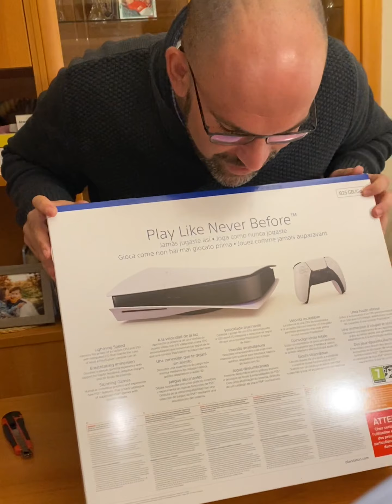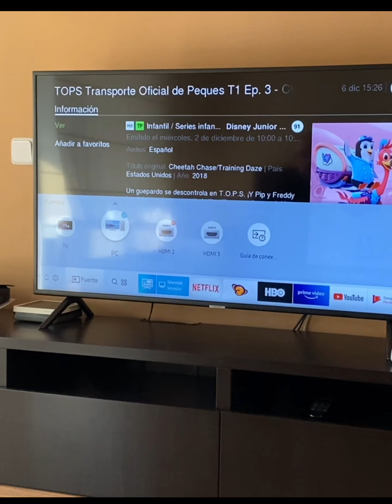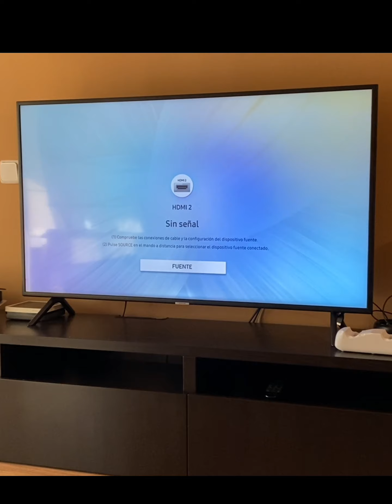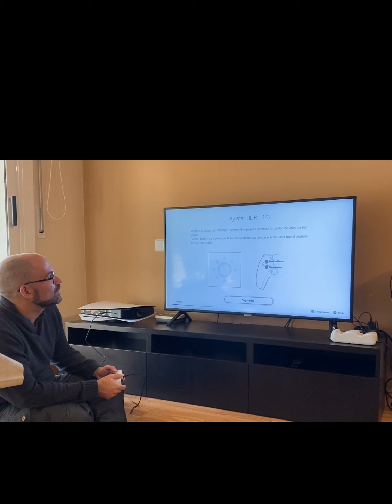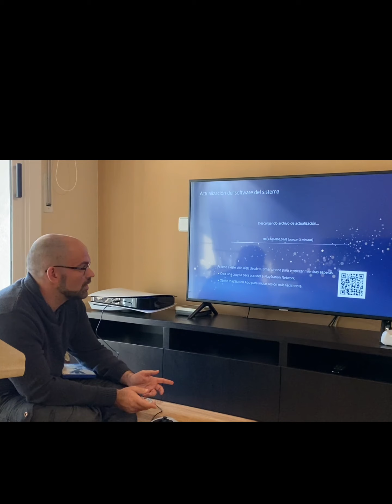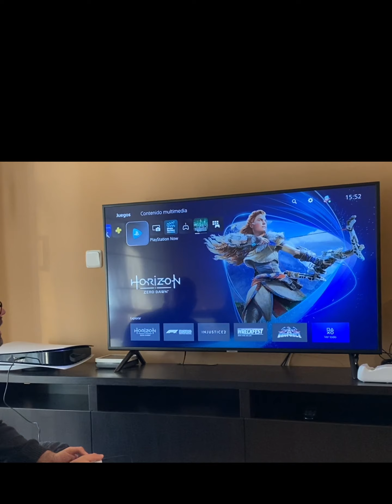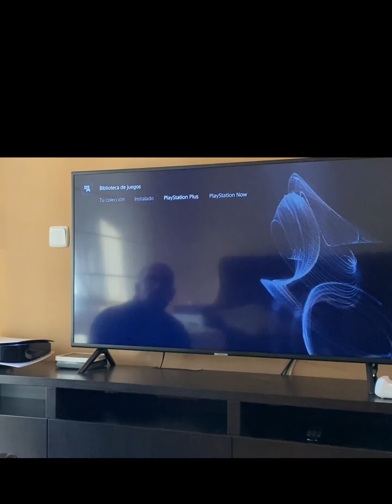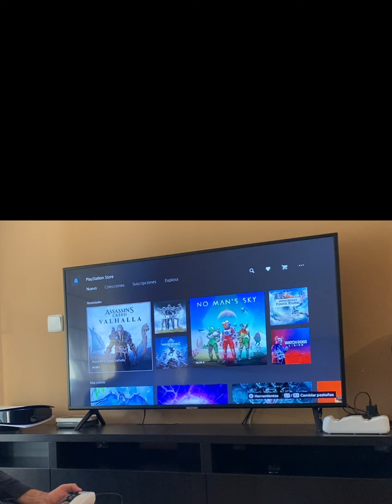UNBOXING PLAYSTATION 5 | ESPAÑOL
¡Porfin tenemos en nuestras manos la nueva consola de Sony! ¡PS5! Vamos a ver la maravilla que esconde esta caja y a probarla en primicia para nuestros seguidores.

Experimenta cargas superrápidas gracias a una unidad de estado sólido (SSD) de alta velocidad, una inmersión más profunda con retroalimentación háptica, gatillos adaptivos y el nuevo audio 3D, además de una nueva generación de increíbles juegosde PlayStation®.

A la velocidad de la luz
Aprovecha la potencia de una unidad de estado sólido con E/S integradas, una CPU y una GPU personalizadas que reinventan las reglas de lo que una consola PlayStation® es capaz de hacer.

Juegos alucinantes
Déjate sorprender por unos gráficos increíbles y experimenta nuevas funciones de PS5™.

Una inmersión que te dejará sin aliento
Descubre una experiencia de juego más intensa mediante tecnología háptica, gatillos adaptables y audio 3D.

Conoce las especificaciones de PlayStation 5

CPU x86-64-AMD Ryzen™ “Zen 2”
8 Cores / 16 Threads
Variable frequency, up to 3.5 GHz
GPU AMD Radeon™ RDNA 2-based graphics engine
Ray Tracing Acceleration
Variable frequency, up to 2.23 GHz (10.3 TFLOPS)
System Memory GDDR6 16GB
448GB/s Bandwidth
SSD 825GB
5.5GB/s Read Bandwidth (Raw)
Optical Drive Ultra HD Blu-ray (66G/100G) ~10xCAVBD-ROM (25G/50G) ~8xCAVBD-R/RE (25G/50G) ~8xCAVDVD ~3.2xCLV
PS5 Game Disc Ultra HD Blu-ray, up to 100GB/disc
Video Out HDMI™ OUT port
Support of 4K 120Hz TVs, 8K TVs, VRR (specified by HDMI ver.2.1)
Audio “Tempest” 3D AudioTech
Dimensions PS5: Approx. 390mm x 104mm x 260mm (width x height x depth)(excludes largest projection, excludes Base)PS5 Digital Edition: Approx. 390mm x 92mm x 260mm (width x height x depth)(excludes largest projection, excludes Base)
Weight PS5: 4.5kgPS5 Digital Edition: 3.9kg
Power PS5: 350WPS5 Digital Edition: 340W
Input/Output USB Type-A port (Hi-Speed USB)USB Type-A port (Super-Speed USB 10Gbps) x2
USB Type-C® port (Super-Speed USB 10Gbps)
Networking Ethernet (10BASE-T, 100BASE-TX, 1000BASE-T)IEEE 802.11 a/b/g/